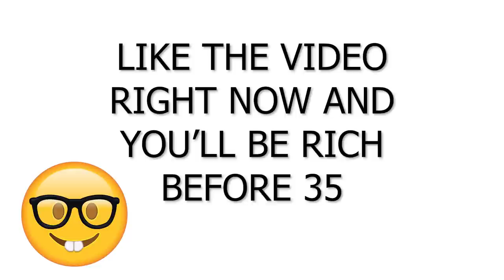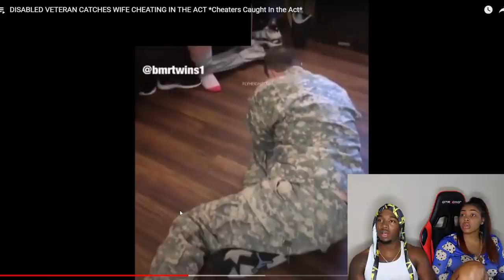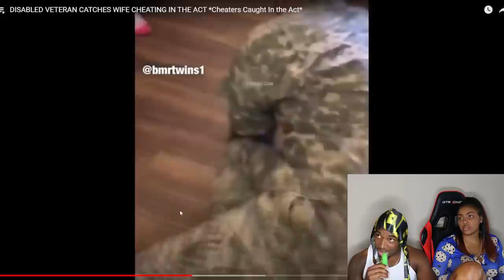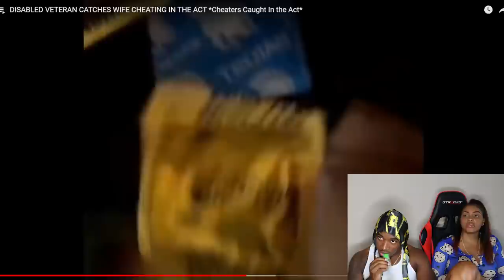Disabled Veteran Catches His Wife Cheating on Him *Caught on Camera*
Joovier and Desi Des react to a Disabled Veteran That catches his WIFE CHEATING ON HIM On Camera and Exposes Her